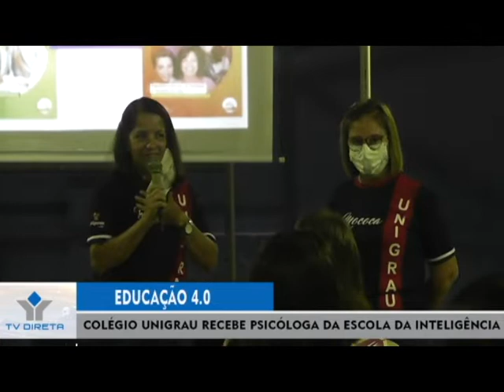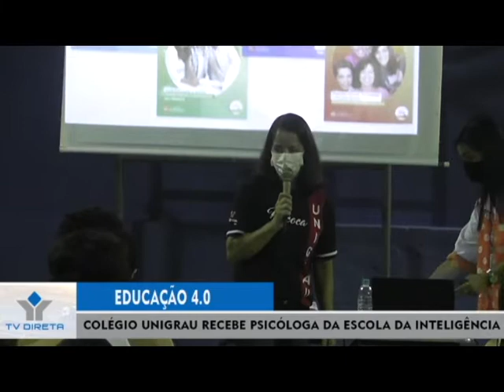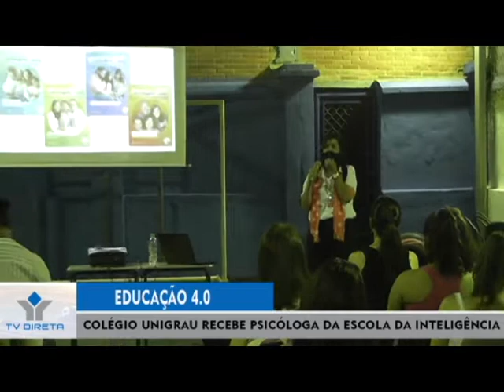Colégio Unigrau recebe psicológa da Escola da Inteligência